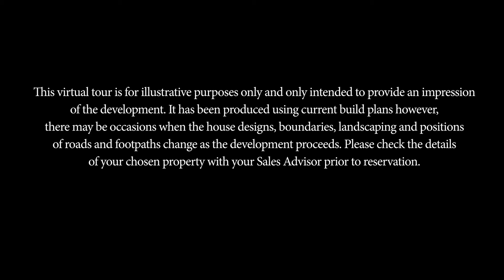The Bury, Kempston, Bedford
Storey Homes